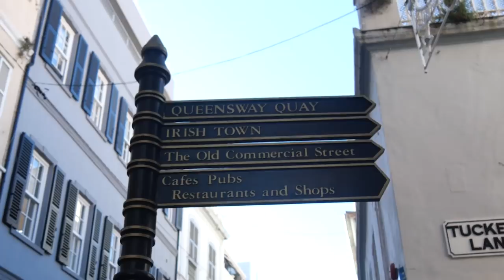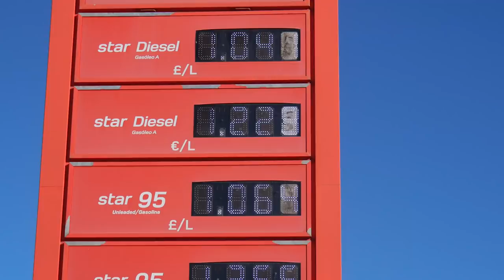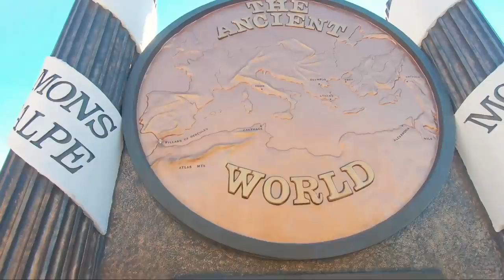On visite GIBRALTAR à l'improviste ! | Tour d'EUROPE en CAMPING-CAR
Visiter Gibraltar, est ce que ça vaut vraiment le détour ? Ou est-ce une simple arnaque à touristes ?! Est-ce facile de s'y rendre quand on voyage en camping-car ? Découvrez notre aventure sur ce petit bout de rocher à l'histoire surprenante !
On espère que vous prendrez autant de plaisir à visionner cette vidéo que nous avons eu à la concevoir ;-)

INSCRIVEZ VOUS A NOTRE NEWSLETTER !
Suivez les aventures d'une famille nomade inexpérimentée en camping car en voyage à travers l'Europe pendant 9 mois 1/2 !

👉 Virginie & Vincent
(Et aussi Victor, Edouard & Célestine !)

CAMPING-CAR: SUNLIVING A75DP